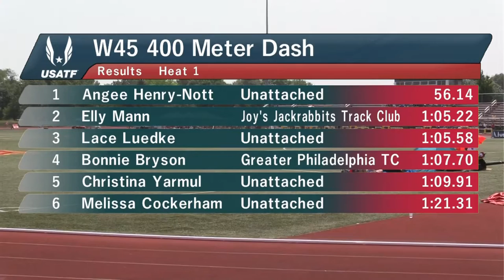World Record Masters W45 400M Dash Angee Henry-Nott 2021 USATF Masters Outdoor Championships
Angela Henry-Nott sets Women 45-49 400 meter dash track WR of 56.14 at USATF Masters Outdoor Championships: Ames, Iowa USA Jul 23, 2021
2nd: Elly Mann 1:05.22, 3rd: Lace Luedke 1:05.58 4th: Bonnie Bryson 1:07.70, 5th: Christina Yarmul 1:09.91, 6th: Melissa Cockerham 1:21.31